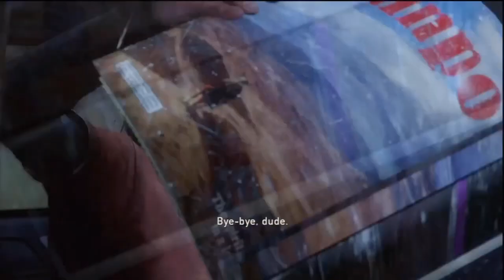The Last of Us Why it's so good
We love talking about the many different topics addressed in the many forms of media
Today's Topics: The Last of Us is one of the best games to have been released in the last decade and there is a lot of talk about the newest entry. We wanted to take a shot at seeing what themes made this such a massively popular game.